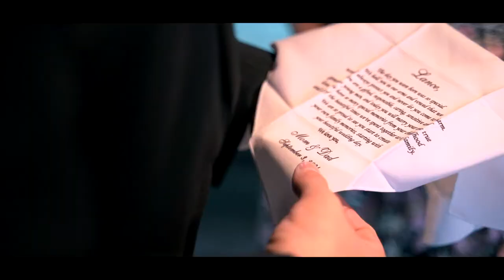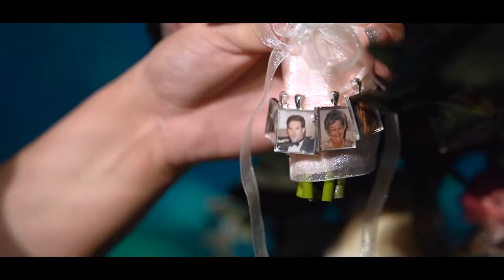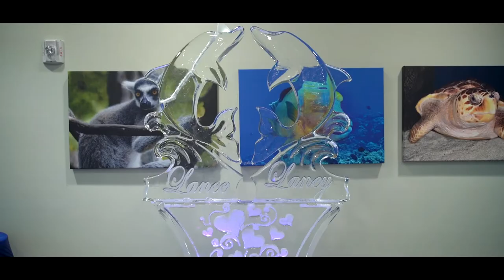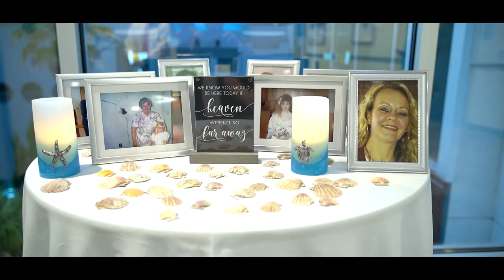Lance & Laney's Highlight Wedding Video at The Florida Aquarium By A Stewart Photo & Video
Lance & Laney's Highlight Wedding Video at The Florida Aquarium

Video By: A Stewart Photo & Video
Tampa Bay Wedding Photography and Videography